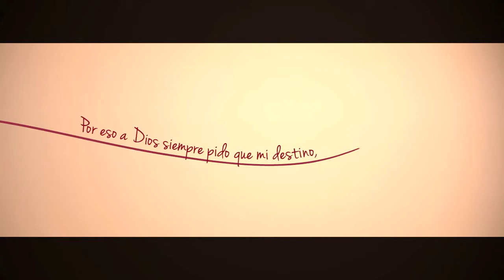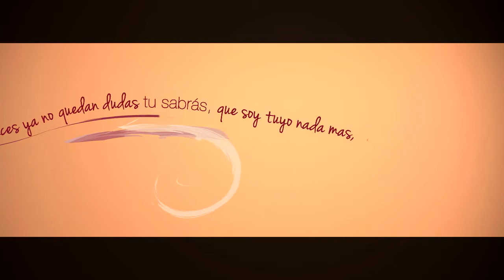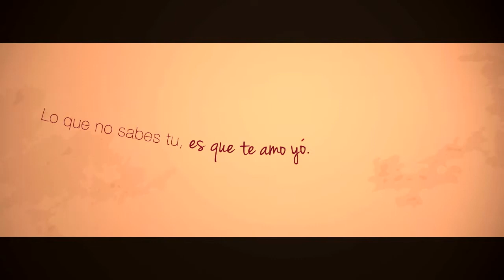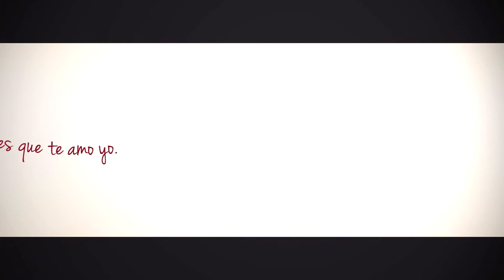LO QUE NO SABES - ALEJANDRO SIERRA